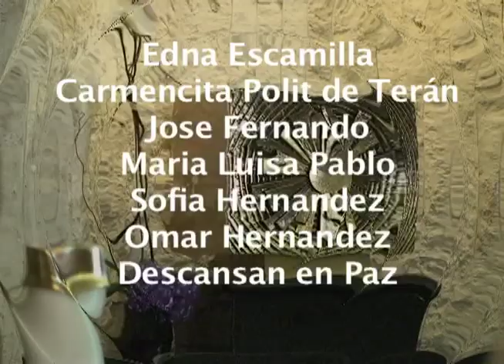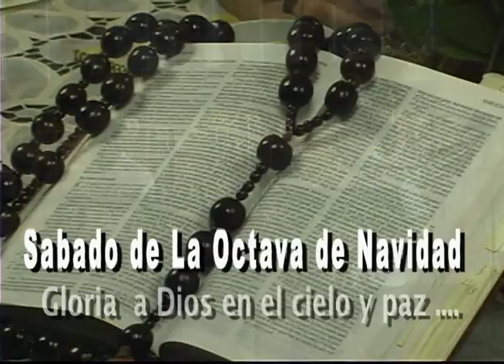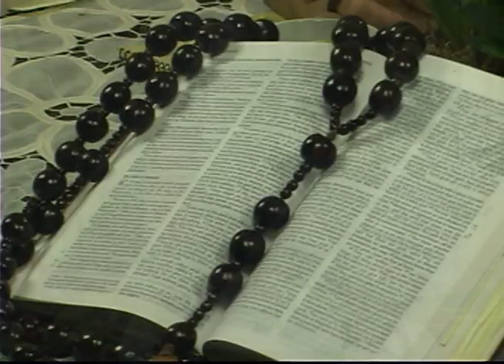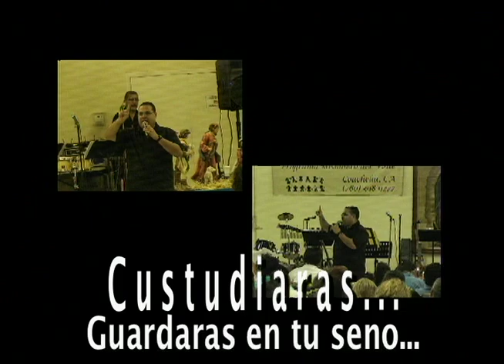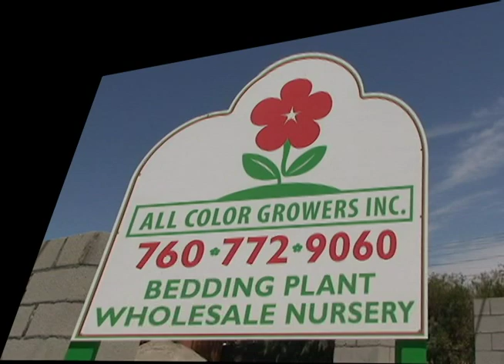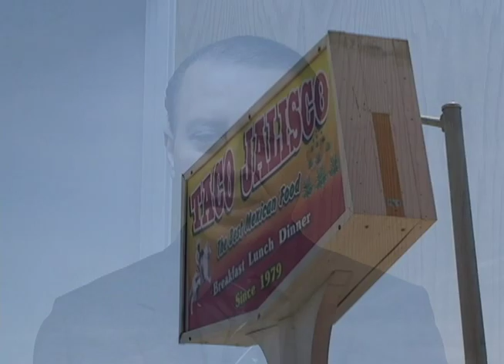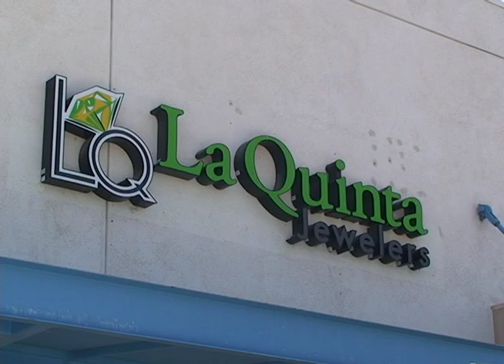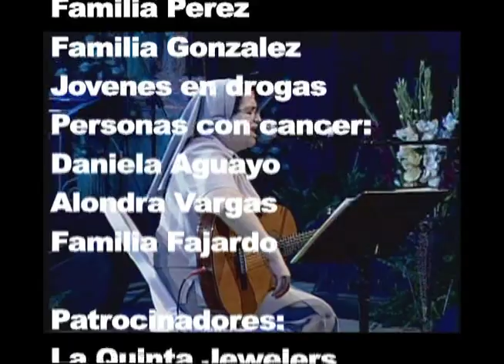Aprendiendo y Viviendo La Fé Padre Allen Rodriguez ST María Virgen y Madre.